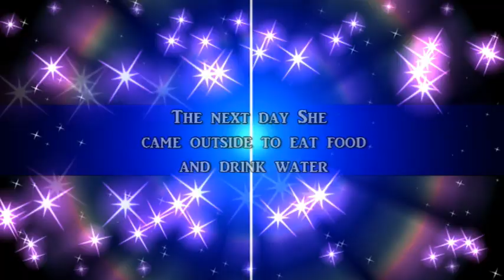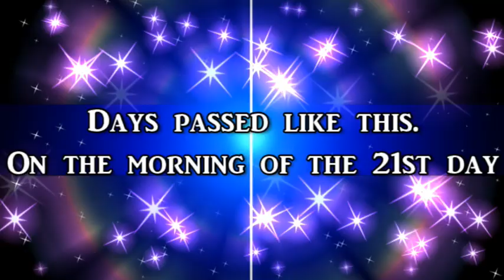Natural Hatching Hen eggs to Chicks : Step by Step Procedure Beautiful video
In this video My beautiful hen lay eggs and out of 11 eggs 11 chicks hatched. Here I demonstrate this video with step by step procedure of natural hatching method.